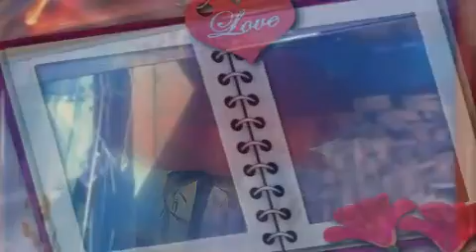jalebi bai by shuoib gul .mp4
this song edit by shuoib gul